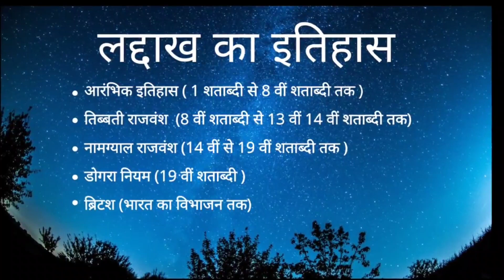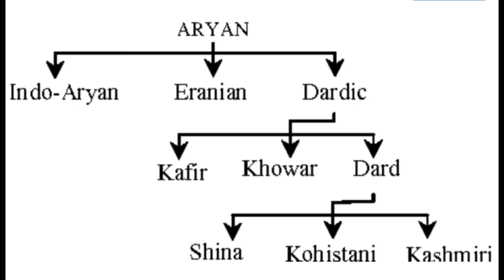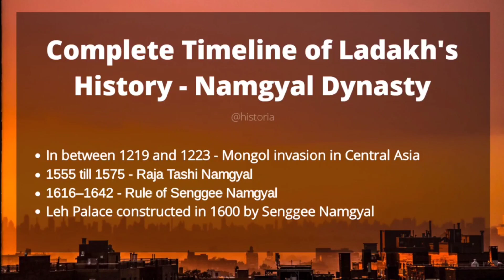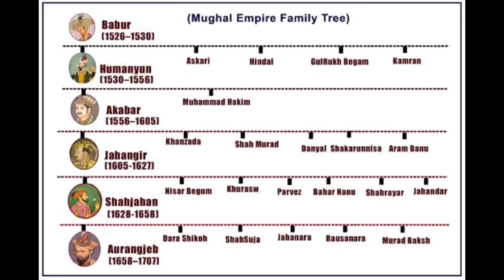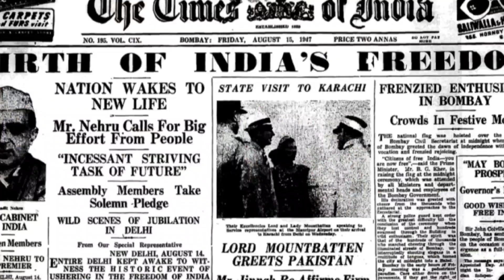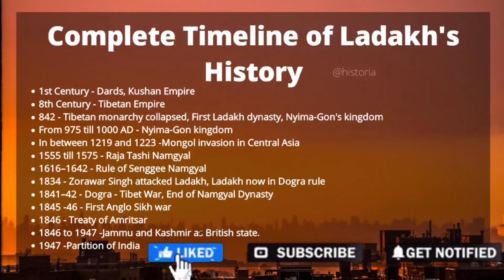History Of Ladakh | Leh Ladakh | Kushan Empire | Tibetan | Namgyal Dynasty | Dogra | Zorawar Singh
______ HISTORY OF LADAKH ______
Leh (Ladakh) was known in the past by different names. It was called Maryul or low land by some. Fa-Hein referred to it as Kia-Chha and Hiuen Tsang as Ma-Lo-Pho. It is said that the first Immigrants to this land appears to have been the Brokpas from Dadarstan who inhabited the lower reaches of the Indus Valley popularly known as Sham. Another wave of Immigrants who came from Karja (Kulu) were the Mons an Aryan type who first settled in Gya and spread to Rong, Shayok, Sakti Tangtse and Durbuk, the area extending from Martselang to Khaltsi. Gia was the seat of government of the first Mon ruler having been elected by the whole tribe. His kingdom included the villages mentioned above, all of which was inhabited by the Mons people He was known by the title Gyapacho, derived from his being the master of Gia.